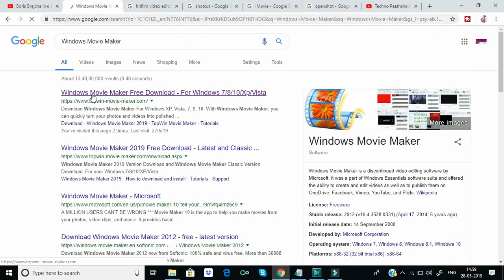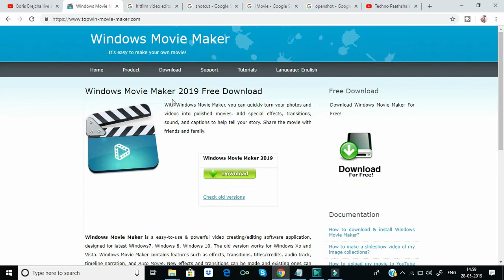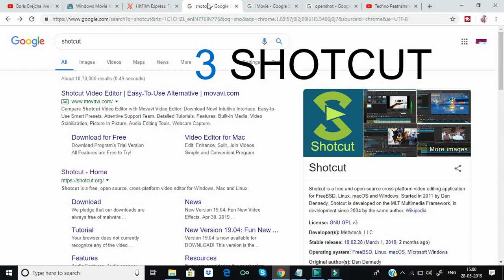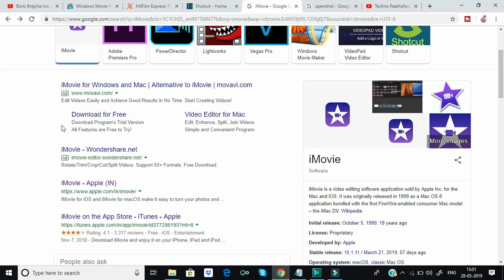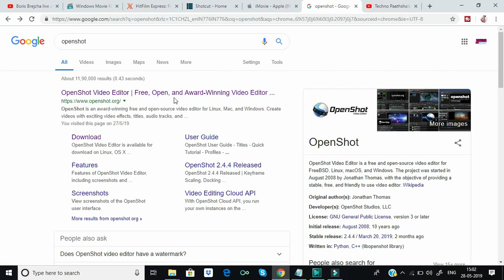Top 5 Best Video Editing Software BY - Techno Paathshala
These are the best video editors that you can use right now. If you’re looking for software for editing videos, you have many choices. Whether you’re creating videos for YouTube or for personal or business use, the video editor you use can make all the difference. In a prior video, I showed you the best free video editors, which are great for handling simple tasks. For those of you looking to improve your overall quality, in this video, I will show you the Top 5 programs for editing videos. In testing, numerous factors were considered to determine the best with features available and ease of use being the most important. After I show you the top pick, I will give you a mini-tutorial of the program that I use for creating videos here on YouTube.

Links For Software are Below

Feel Free to add any comment or ask any question.

We At Paathshala provide every single knowledge Over Each and Every Topic . You will be Taught with each and every New Technology for all your Needs, no matter you are looking for new Free Apps for your Phones or you are searching for Best Computer Software . We at Paathshala ensure - you get each and every inch of Knowledge in easy and convenient way so that you can get help to understand your needs. over your fingertips.